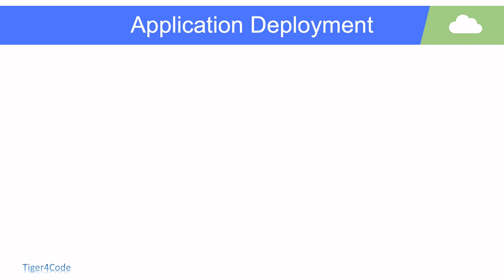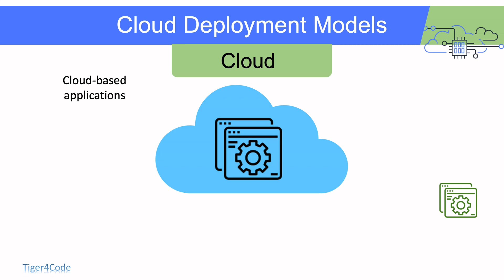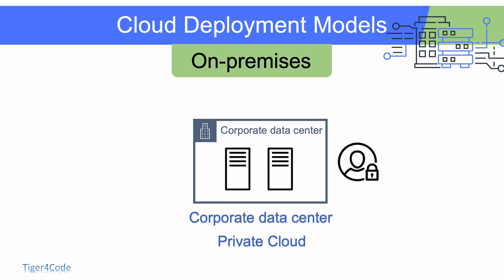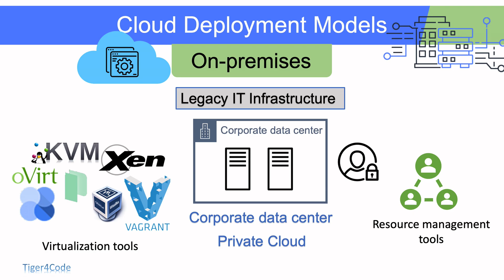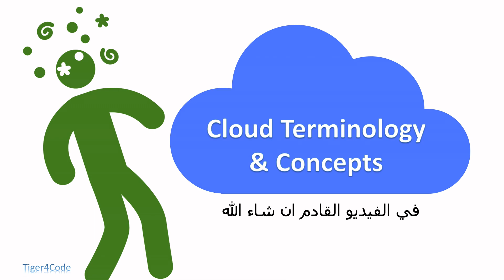Coud Deployment Models Tutorial: Cloud, On-premises, and Hybrid Models | English subtitles